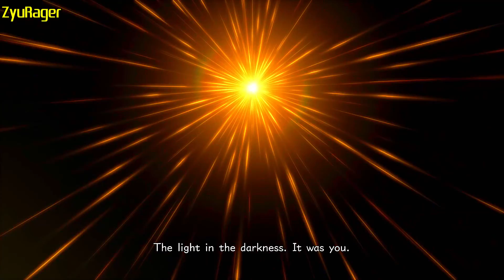Kingdom Hearts 3 Mods: YoSora (Verum Rex)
Mods Used
YoSora Skin